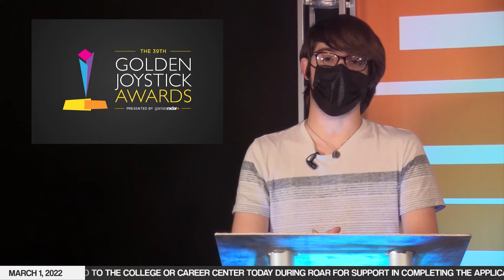EOT: March 1, 2022